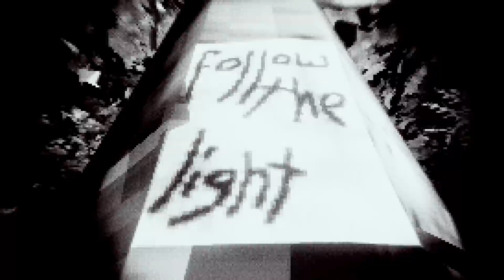Fiddler's Wood - A Weird Atmospheric Folk Horror Game Set in a Freaky Fairy-Filled Forest!